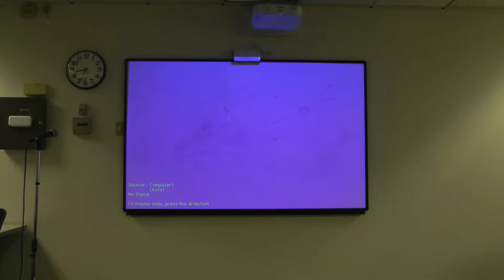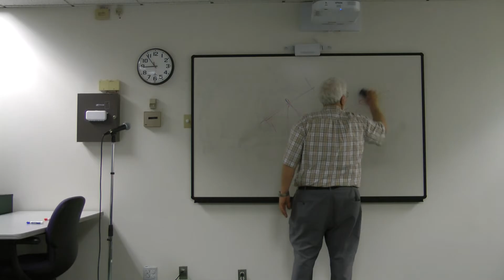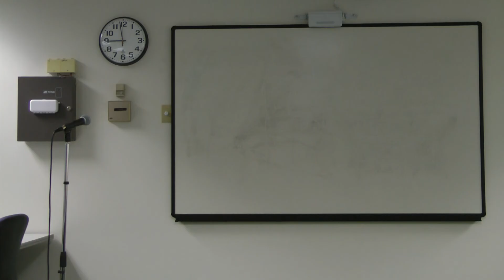3.2.2017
Our March meeting took place on Thursday March 2 at 8pm in the 6th Floor Safety Training Room at Stamford Government Center, 888 Washington Blvd in Stamford.

The meeting subject will be Radio Direction Finding by Stan WA2NRV. Stan has hunted a lot of foxes, and many times hunted them for real as a member of Civil Air Patrol.